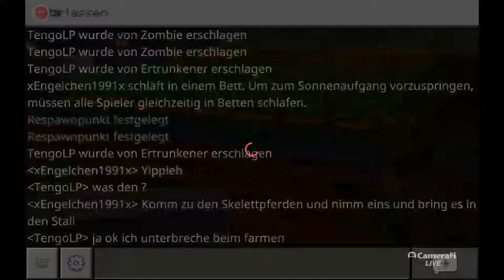livestream vom 13.03.2021